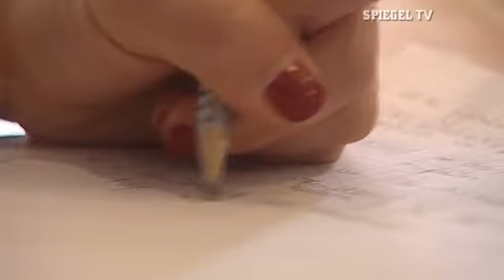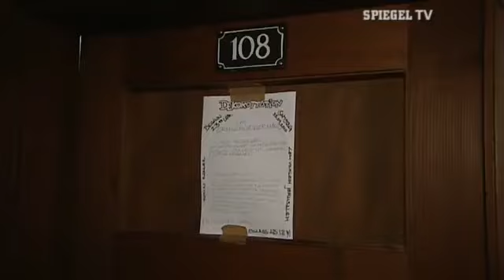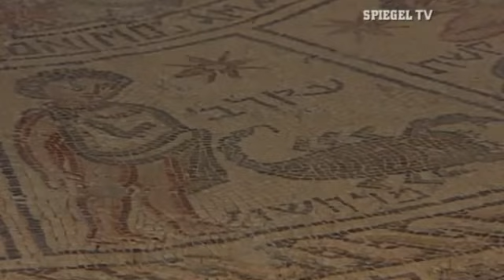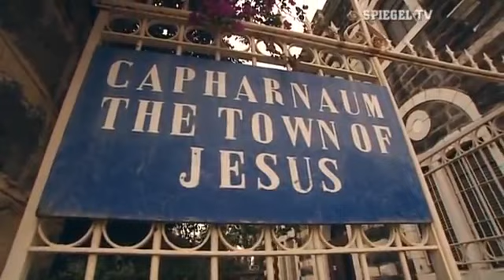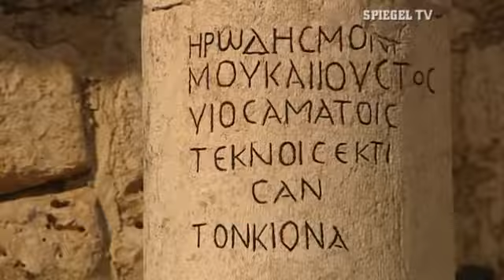Wer war Jesus Christus - DOKU